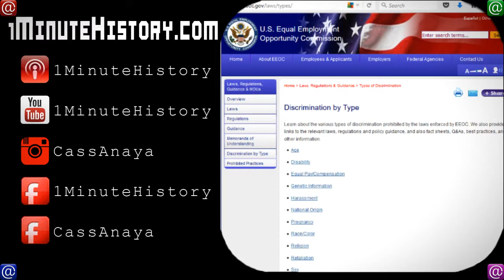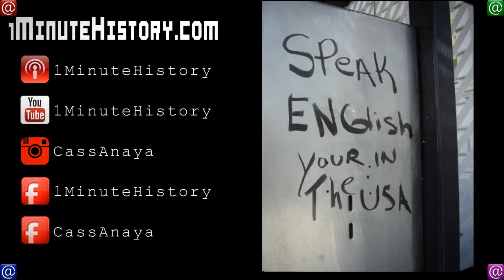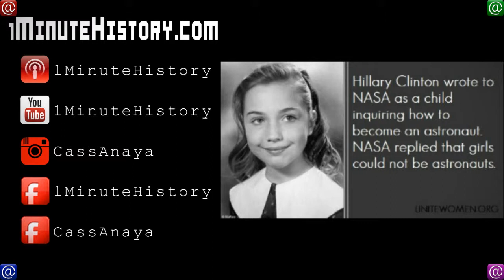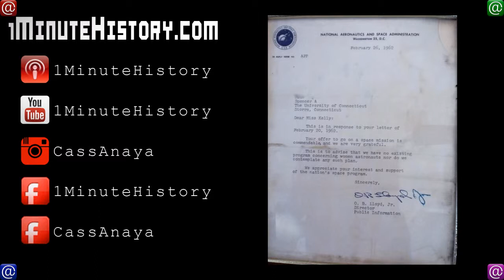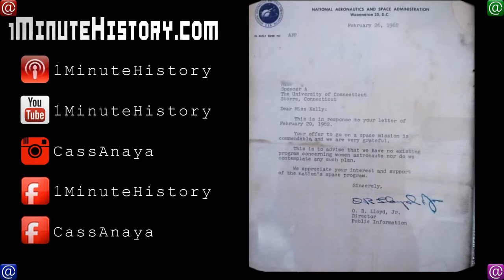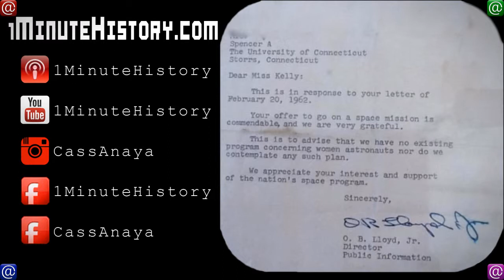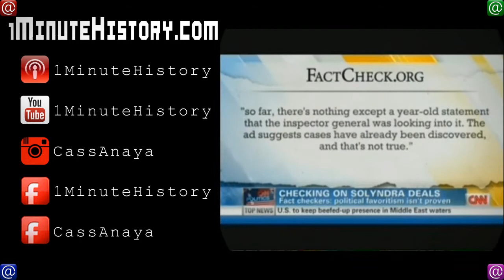002★Hillary Clinton Podcast★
╔═╦╗╔╦╗╔═╦═╦╦╦╦╗╔═╗1-Minute History:
║╚╣║║║╚╣╚╣╔╣╔╣║╚╣═╣The Bare Minimum
╠╗║╚╝║║╠╗║╚╣║║║║║═╣of Self-Education

All content and artwork produced for 1-Minute History is Attribution-NonCommercial Creative Commons. Please use it and use it wisely.

Contributing writers/research: Cass Anaya, Ty Anaya, Quinn Anaya, Old Tucson Studios, Ty Anaya, Quinn Aria
Episode 002 Hillary Clinton